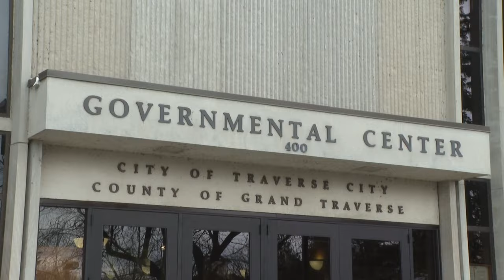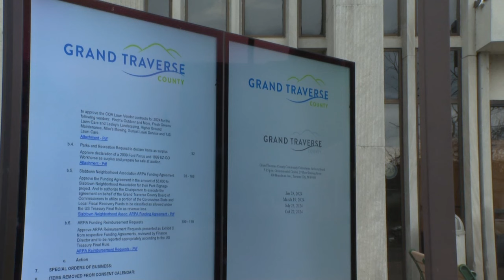First Amendment Auditors prompt discussions in northern Michigan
There's a group of people who walk around in public spaces and video places and people.

They're called "First Amendment Auditors," and their actions tend to make some people feel uncomfortable.